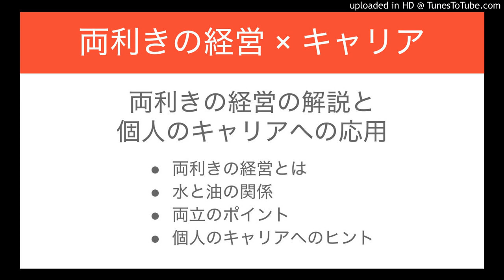両利きの経営の解説と、個人のキャリアへの応用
・両利きの経営とは
・水と油の関係
・両立のポイント
・個人のキャリアへのヒント